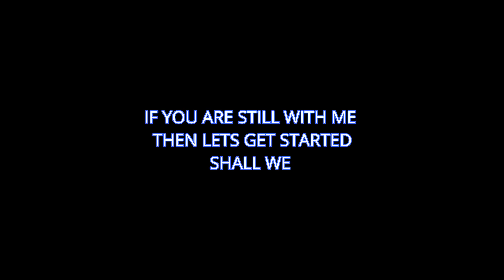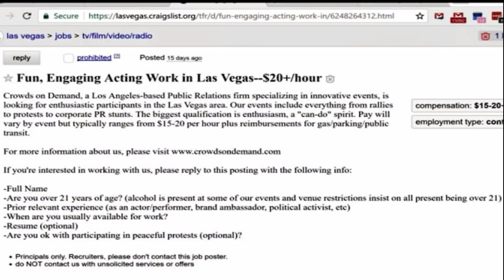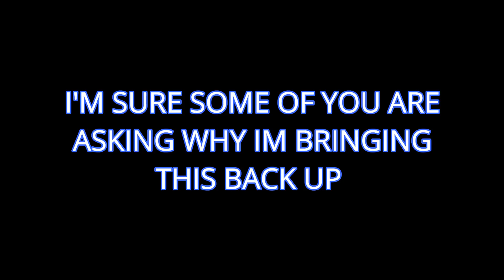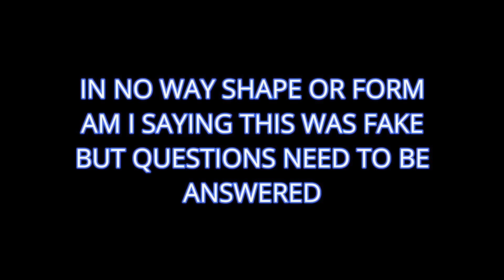LAS VEGAS SHOOTING: A NEW BEGINNING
Guys I want your opinions good or bad. We need to answer these questions to fully understand what happened that night. No I haven't went off the rail but the recent body cams are very suspect.